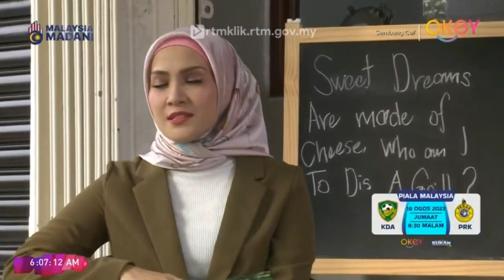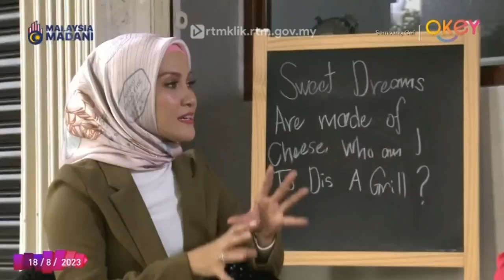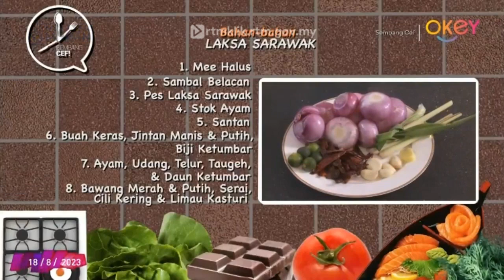Sembang Chef - Chef Imelda